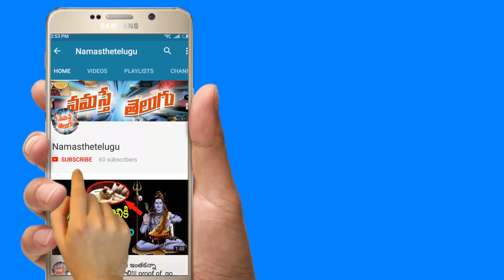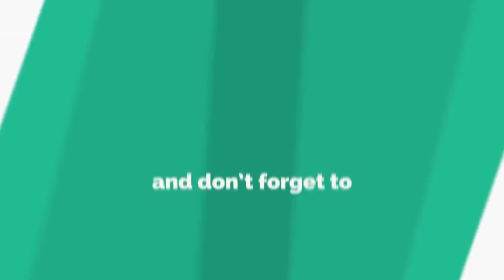అదృష్టాన్ని ఇచ్చే ఈ వస్తువులు మీ ఇంట్లో ఉంటె మీరు అపరాకోటీశ్వరులే...||earn money with this things